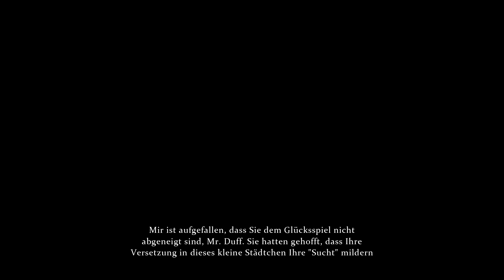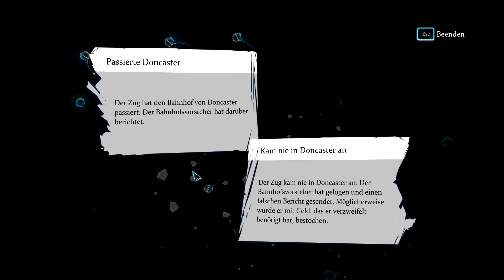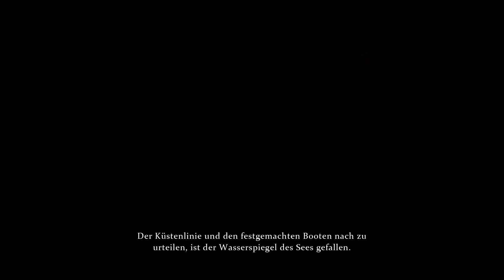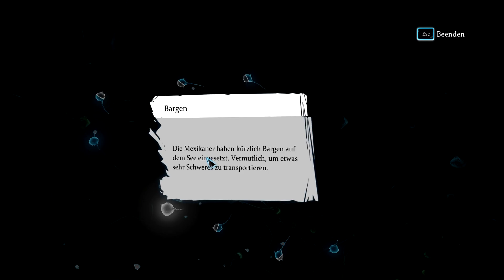Live Let's Play Sherlock Holmes: Crimes & Punishments #17 - Eine mögliche Antwort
Es ist schon äußerst verdächtig, dass der Steinbruch auf einmal vom nahegelegenen See „überflutet“ wurde. Schnell drängt sich der Verdacht auf, dass hier womöglich durch Menschenhand nachgeholfen wurde. Nur warum sollte sich jemand die Mühe machen einen ganzen Steinbruch zu fluten? Bedenken wir die anderen Indizien die wir zusammengetragen haben, offenbart sich ein Bildnis der Antwort: Hat man versucht einen Ort zu schaffen, wo man einen Zug „verschwinden“ lassen könnte?

-- Sherlock Holmes: Crimes & Punishments (2014) --
Ein Spiel von Frogwares
Herausgegeben von Focus Home Interactive